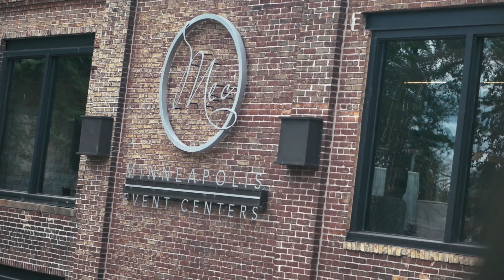Andrea and Gary // 6.3.18 // Highlights